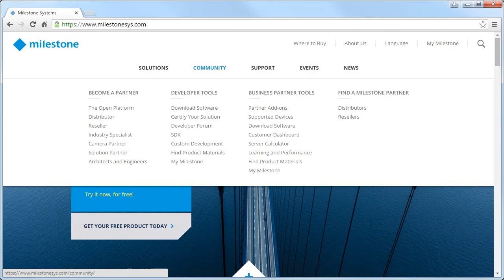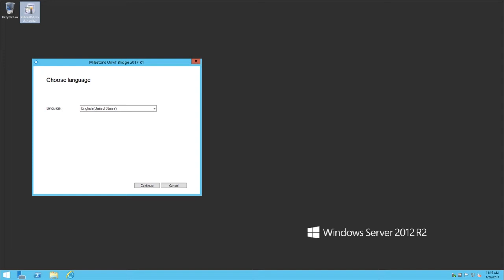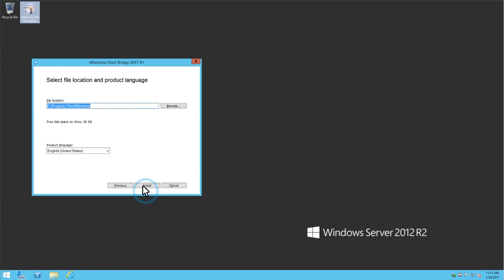Milestone ONVIF: Download & Install ONVIF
This tutorial shows how to download & install the Milestone ONVIF Bridge.